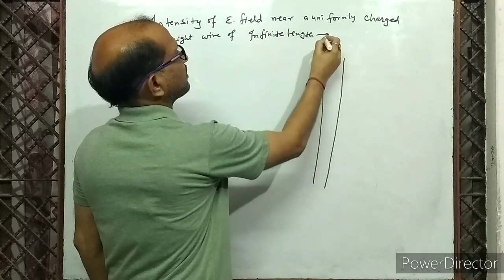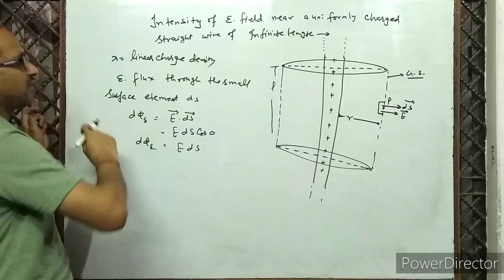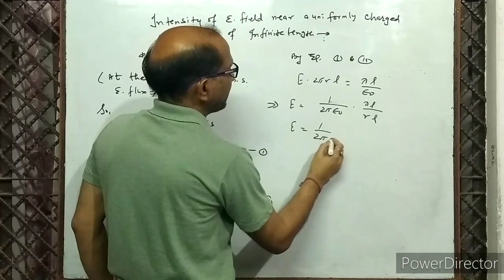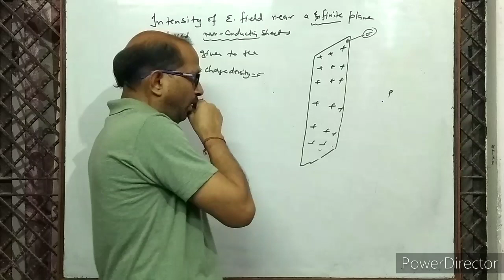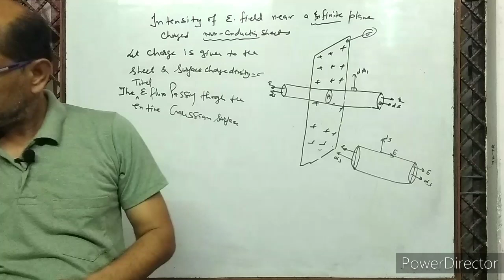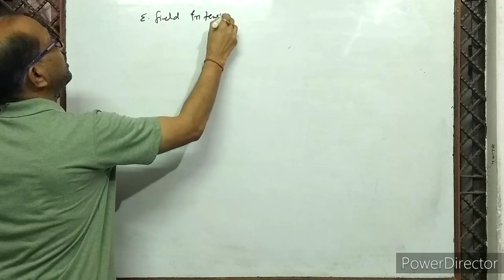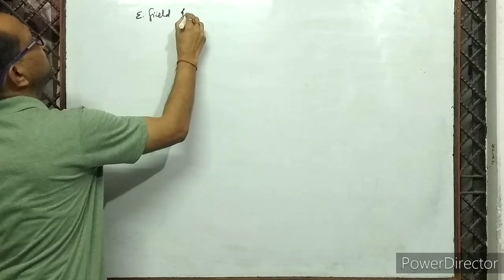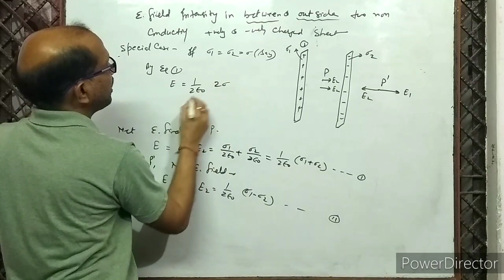XII- 2.3:- Application of Gauss Theorem, ( 1 ) ,. By- A. Prakash.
In this video I have discussed application of Gauss theorem,
I have given the proof of electric field due to infinitely long charged wire, and due to infinite plane sheet.

Gauss theorem and Coulomb's law by Gauss Law.